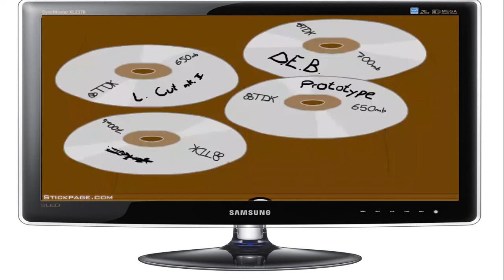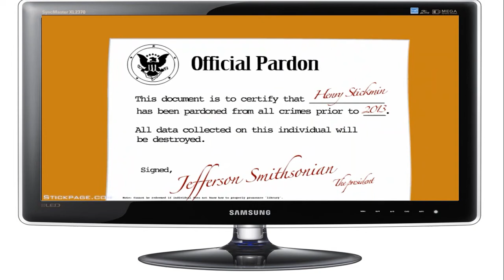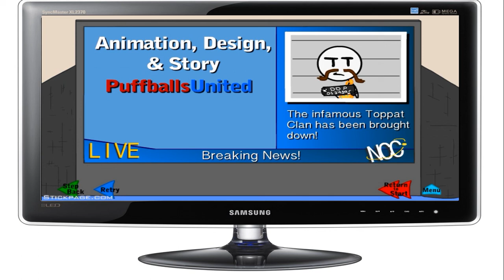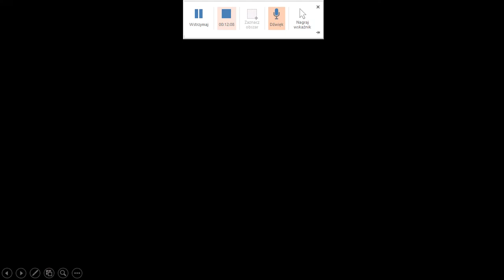Tom and annie play infiltraning the airship